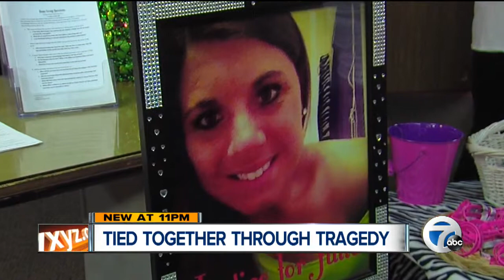Three families tied together through tragedy